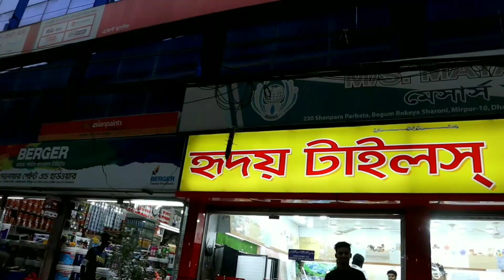সস্তায় ওয়াল টাইলস কিনুন মিরপুর থেকে || Buy New Wall Tiles Cheap Price in Bangladesh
SHOP▶(HRIDOY TILES AGENCY)
Address▶ 230, Senpara Parbata,
সরাসরি কথা বলুন।  হটলাইনে:
    IMO/WhatsApp